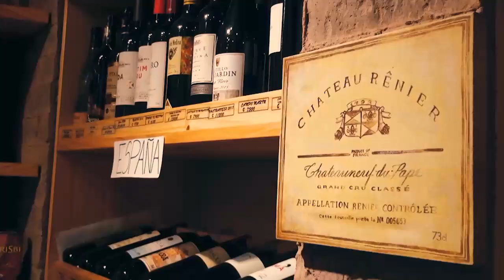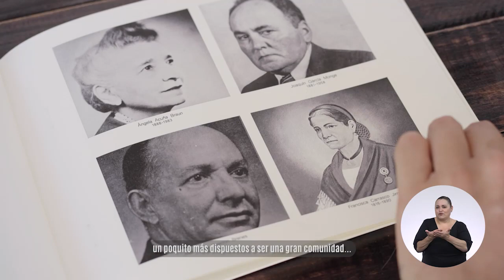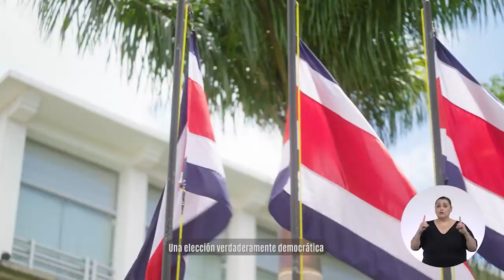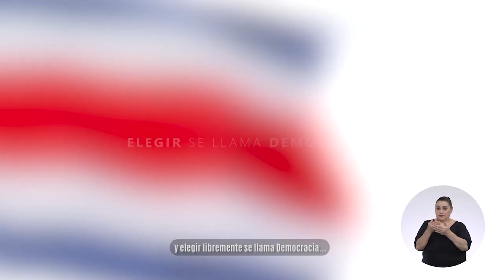Noche Sin Tregua con José Maria Villalta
Invitado: José Maria Villalta, Candidato a la Presidencia de la República CR-2022 por el Partido Frente Amplio.
Tema: Su carrera, su pensamiento y su propuesta electoral.
31 Octubre 2021